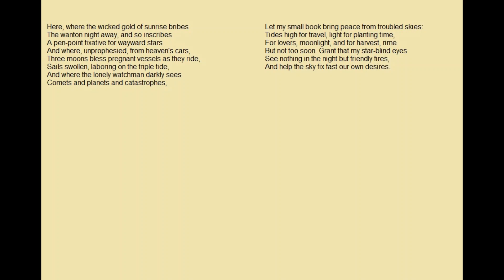The Notorious Booke Of Starres Prologue Song (Dragonlance)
The song is from Dragonlance " Tales of the Fifth Age Volume 1" Edited by Margaret Weis and Tracy Hickman. Thank you to Krynnwoman for the lyric and Thank you for listening to my song.